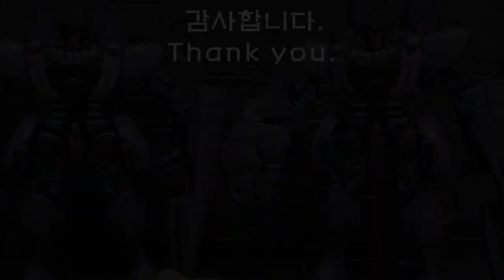Toys Mage Megatron KO. VS Megatron Transformers Beast Wars Review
Transformers Beast Wars
Toysmage MP43 Megatron KO. VS  MP43 Megatron Review video.

토이스메이지 트랜스포머 비스트워즈 메가트론KO 와 정품 메가트론 비교영상입니다.